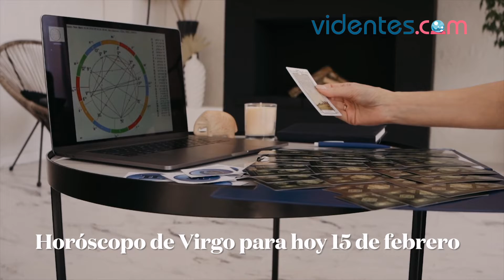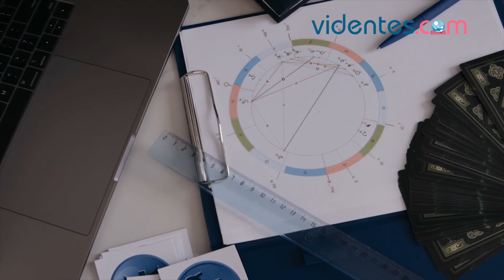HORÓSCOPO DIARIO 💕❤️💖 VIRGO ♍ MARTES, 15 DE FEBRERO DE 2022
Horóscopo de hoy, martes 15 de Febrero de 2022. El horóscopo para hoy: descubre tu futuro gracias a mi horóscopo diario para ti.